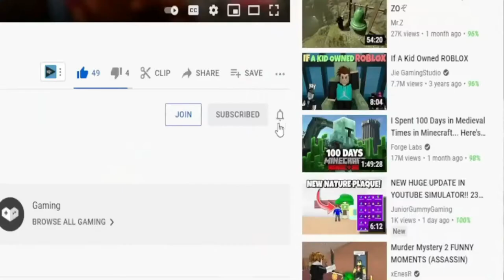(2021) 🍕 Roblox Eating Simulator Codes 🍕 ALL NEW TRADE *OP* CODES!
I have put together all the new secret codes of Roblox Eating Simulator in this video. Eating Simulator is a Roblox game where we earn money as we eat and buy better meals with the money we earn. If you use the codes, you can start the game with extra money. Have a good time.